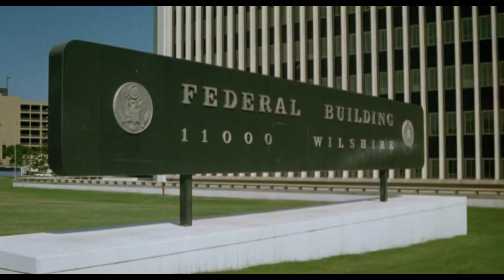Programmed To Kill 1987 It's All Experimental Technology